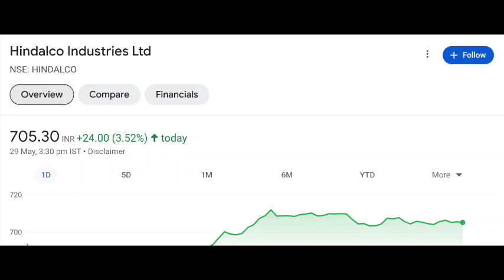Hindalco share latest news | Hindalco share price